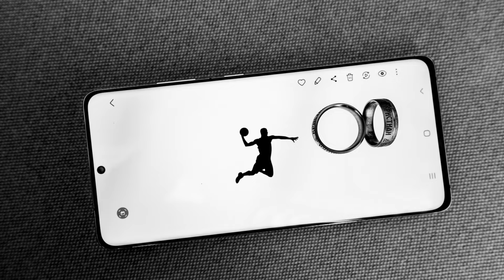Wedding day 2022 09 09